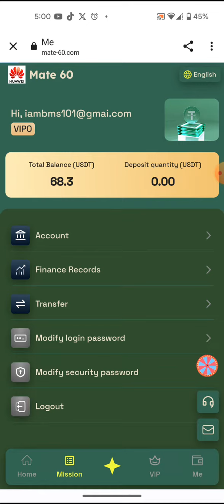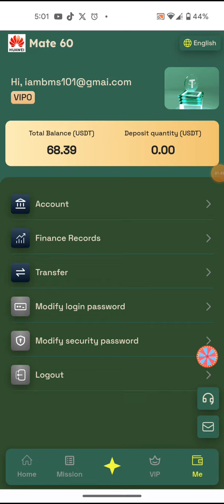MATE 60 MALL || EARN FREE USDT DAILY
free ust mining site sinhala
usdt grabbing
free trx earning app tamil
online earning app
usdt investment plan,
kok oil usdt earning
trx investment site new
trx investment platform 2022
trx investment bot
trx investment 2023
trx investment site today
best trx investment platform
best trx investment site
earn trx without investment
usdt
usdt wallet
usdt mining
usdt depeg
usdt mining site
usdt cryptocurrency
usdt sell binance
usdt trc20
usdt mining site today
usdt arbitrage
usdt airdrop
online earning
best earning
cloud mining
emoney site
e money site Sri Lanka
e money site sinhala
e money sites sinhala 2023
tronlink pro usdt mining
free usdt trust wallet
free usdt airdrop
free usdt airdrop bot
free usdt airdrop telegram
binance usdt
binance usdt buy
binance usdt sell
binance usdt withdrawal
binance usdt transfer
binance usdt trc20 address
binance usdt to bnb convert
binance usdt address copy
cloud mining sites
free usdt
usdt mining
usd earning
usd earning site today
usd earning best site 2023
cloud mining platform
usdt mining trust wallet
usd mining
usd investment
usdt investment
usdt investment advisor
usdt investment site 2023